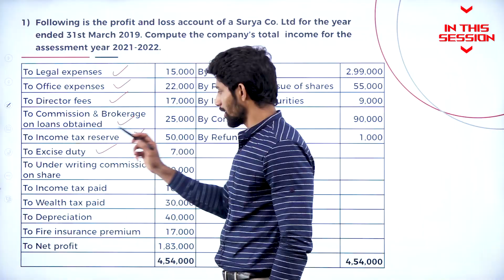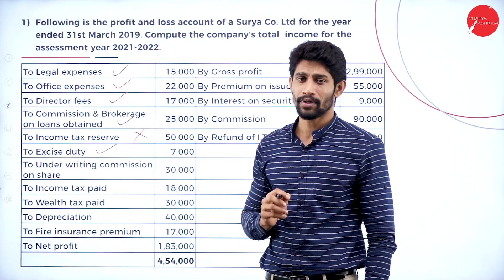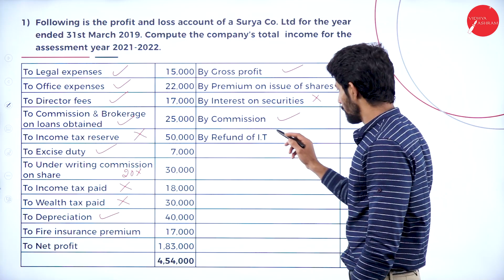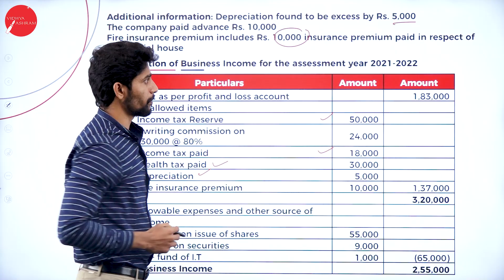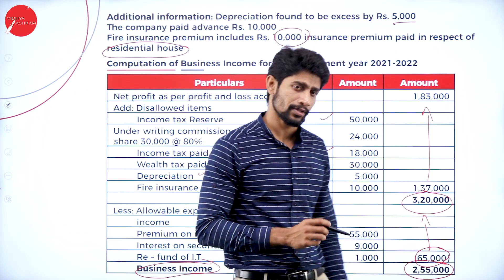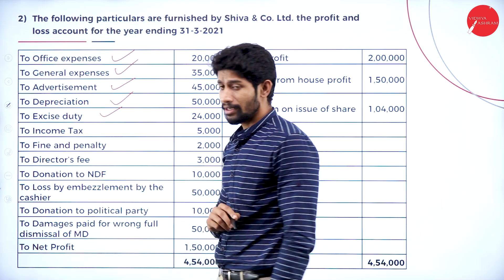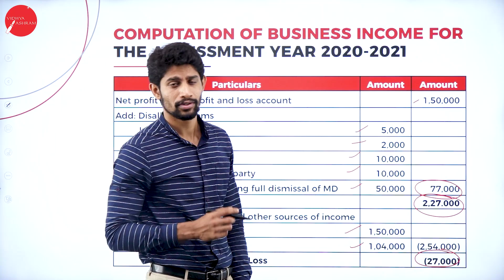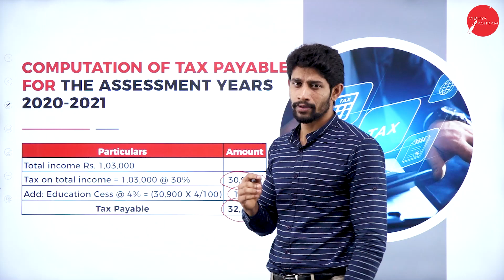DAY 12 | TAX MANAGEMENT | VI SEM | B.BA | ASSESSMENT OF COMPANIES | L2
Course : B.B.A
Semester : VI SEM
Subject :  TAX MANAGEMENT-II
Chapter Name : ASSESSMENT OF COMPANIES
Lecture : 2